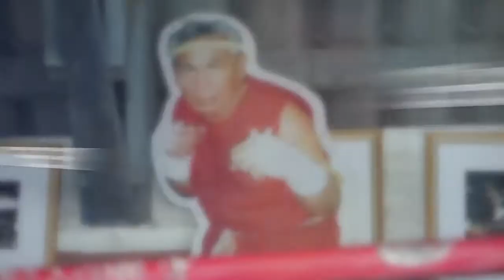Mo. Wa. Muay Thai School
La isla y la escuela estan empezando a conocerse. Nunca esta de más declarar por donde se camina.